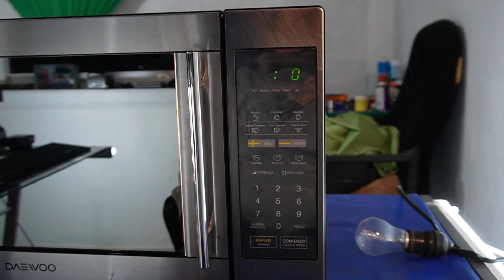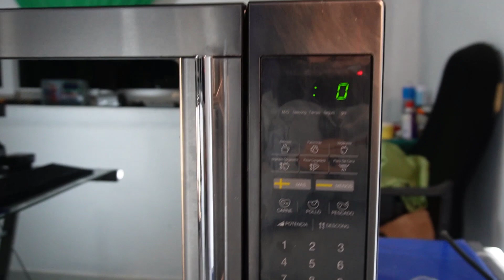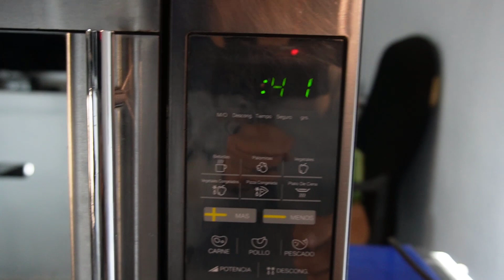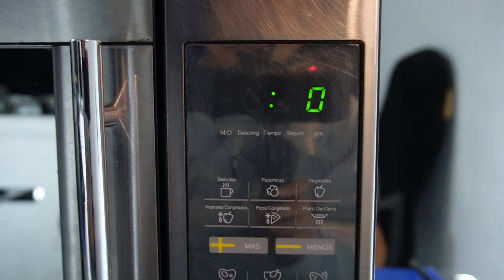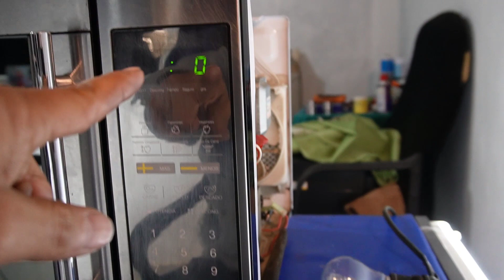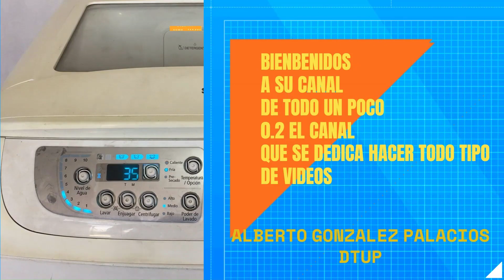Problema de corto en horno de microndas al abrir la puerta